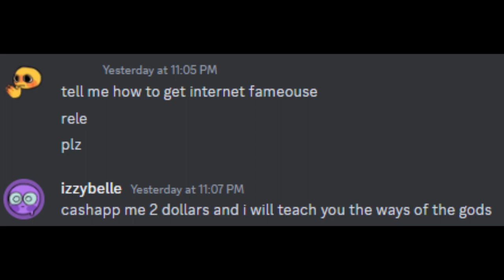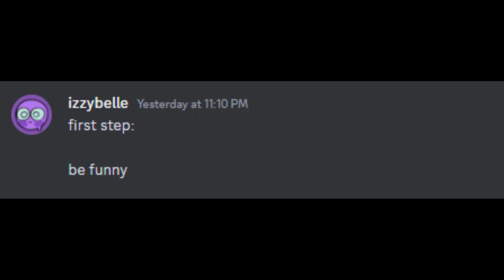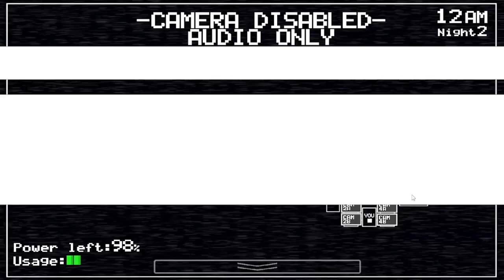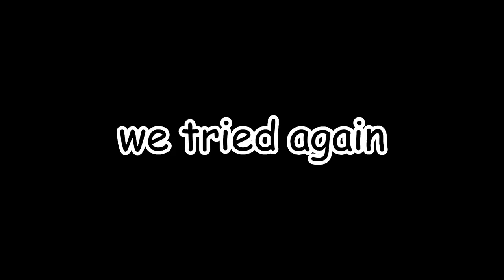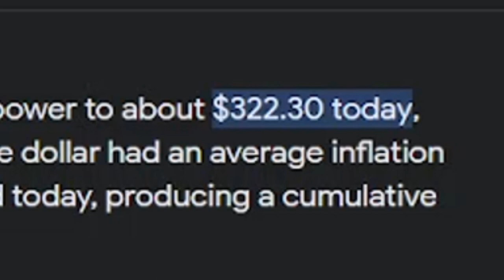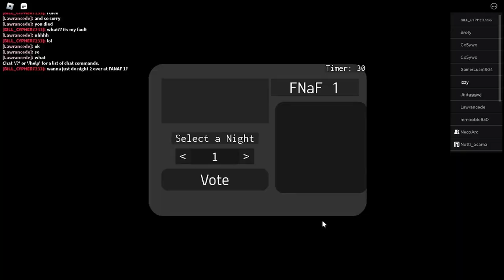FNaF Multiplayer Sucks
In this video me and @ElijahNManga play the pinacol or horror that will turn you into a little baby asking for mommy. We played two different games, Five Night's at Freddy's Multiplayer on Gamejolt and FNaF Multiplayer on Roblox. Will we survive? Will we die? Will we be crying for mommy? Maybe.